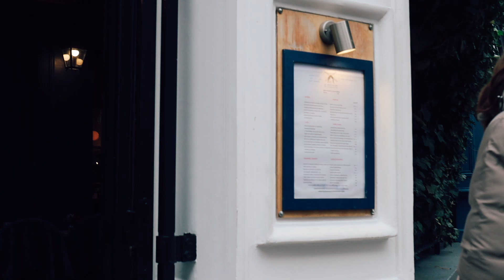Paris Montmartre winter walk